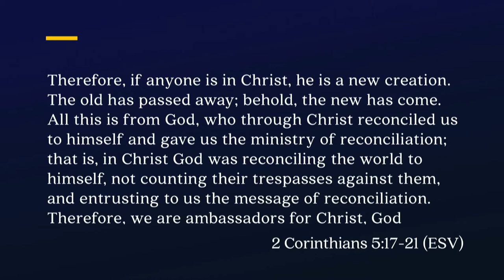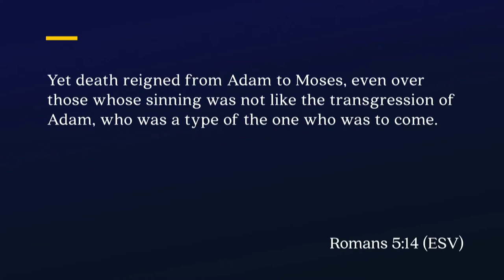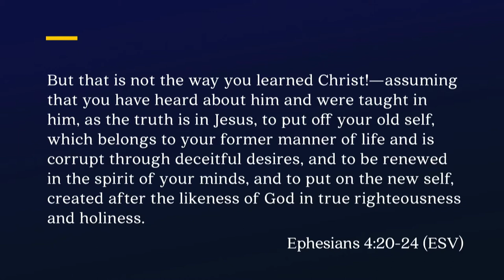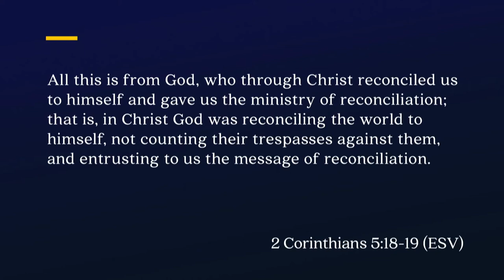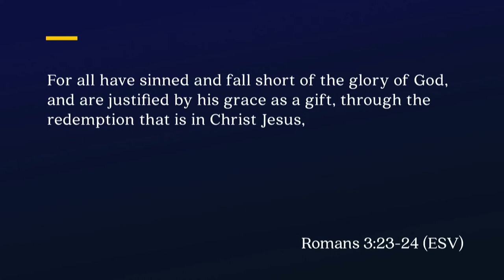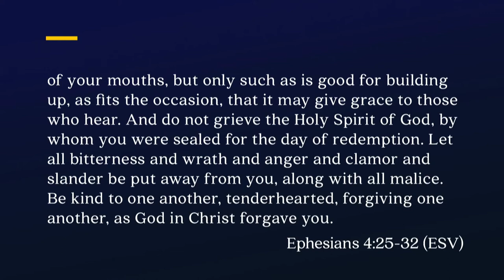Mill Creek | 12/29/19 – We are Made New in Christ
Andrew Griffiths – 2 Corinthians 5:17-21 (Pt. 1)